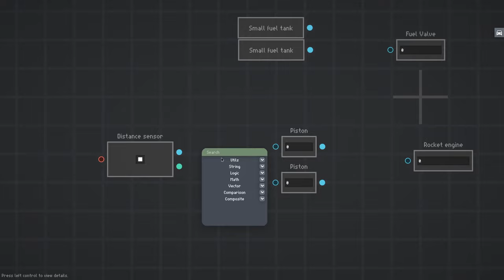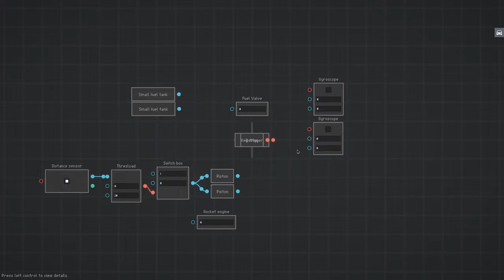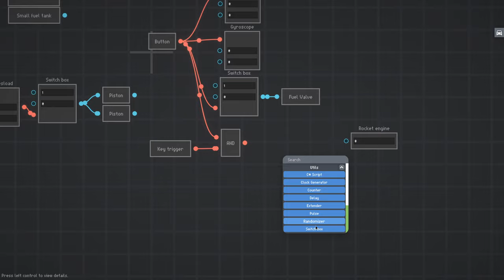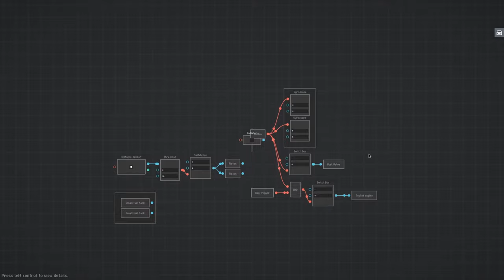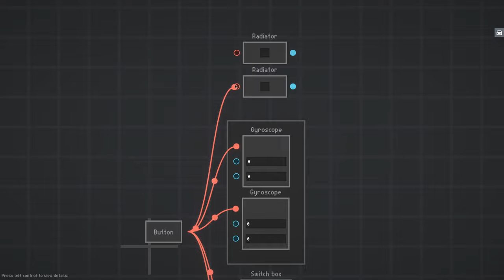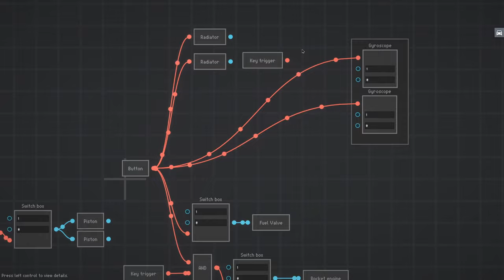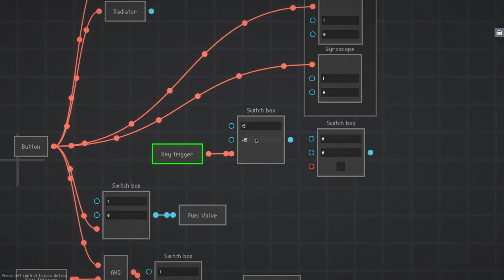PixPhys Beta: Gameplay